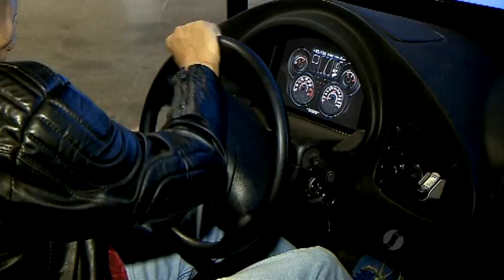Detran instala simulador de direção